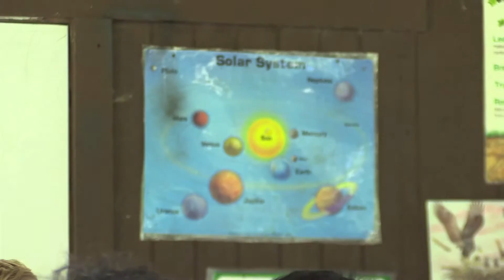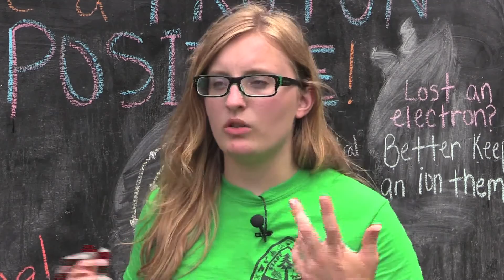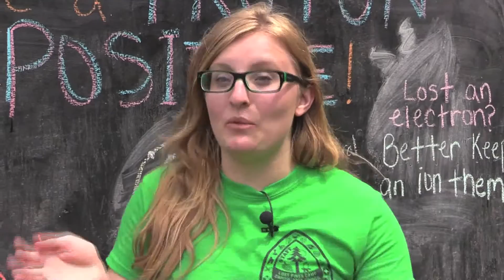Space Exploration Merit Badge at Lost Pines Scout Reservation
Staff members describe the Space Exploration Merit Badge program at Lost Pines Scout Reservation near Bastrop